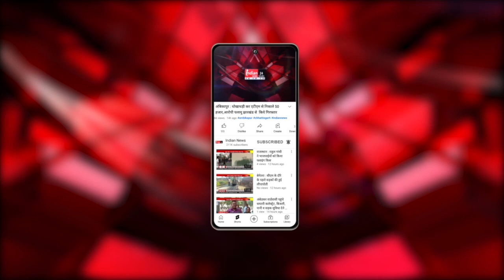Durg : BJP जिला व्यवसायिक प्रकोष्ठ का विस्तार, जिला संयोजक प्रणय माहेश्वरी ने की कार्यकारिणी घोषित